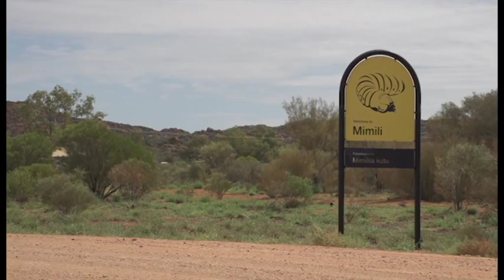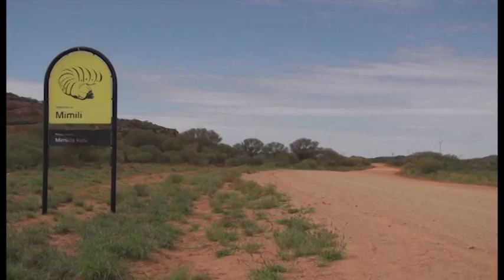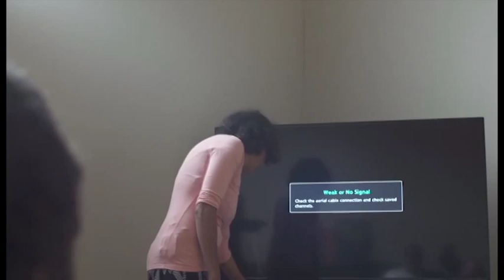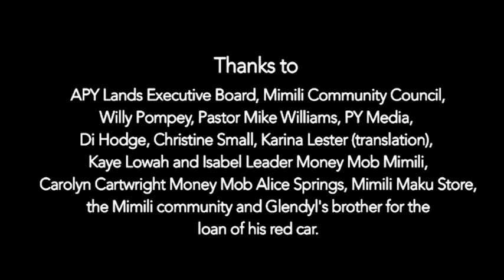Deadly Dollars - Something For Nothing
A video in Pitjantjatjara for consumers on the APY Lands